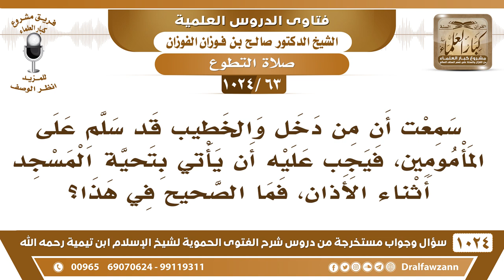[63 -1024] من دخل وقت أذان الجمعة هل يجب عليه أن يأتي بتحية المسجد أثناء الأذان؟ - صالح الفوزان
-[63 -1024] السؤال: سمعت أن من دخل والخطيب قد سلم على المأمومين، فيجب عليه أن يأتي بتحية المسجد أثناء الأذان، فما الصحيح في هذا؟
الجواب: نعم الرسول ﷺ أمر بهذا، أمر الذي يدخل والإمام يخطب ألا يجلس حتى يصلي ركعتين ويتجوز فيهما هذا أمر الرسول ﷺ.
للاشتراك في قناة الشيخ صالح الفوزان
سؤال وجواب من شرح الفتوى الحموية ( 1024 ) مقطع

للاستفسار والإقتراحات والدعم
رئيس الفريق
لمشروع كبار العلماء